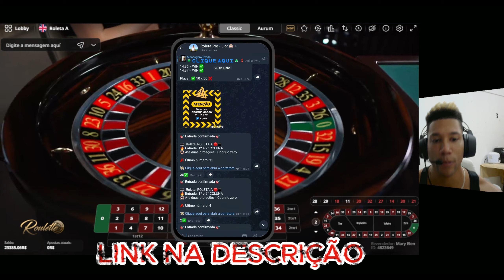🟢Estratégia DEZENAS PAGANTES Na Roleta - Roleta 2024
Veja como você pode fazer entre 100 e 300 por dia na roleta, seguindo uma estrategia validada por mim e mais de 300 pessoas que estão no meu grupo gratuito e testaram.

- roleta
- roleta brasileira
- roleta cassino
- numeros na roleta
- estratégias na roleta